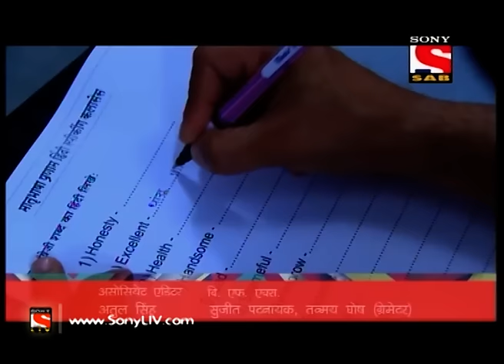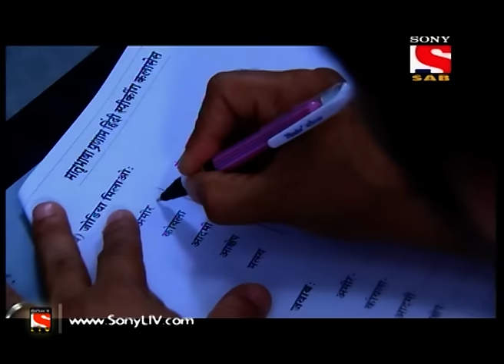Badi Door Se Aaye Hain - बड़ी दूर से आये है - Episode 280 - 6th July, 2015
Ronnie starts to cry when he learns that he has miserably failed to pass the Hindi test. At the same time, Hemant is extremely happy as he has scored thirteen marks out of hundred and goes on to celebrate his success. Later, Manav's father, Murlidhar learns of Ronnie's failure and is amused by it. Manav's friends, Anna and Sharad discuss with Manav about the party for his parents' anniversary and he reveals to them that his father is surprisingly throwing a surprise party and he asks them to keep this matter a secret. However, the news of, the miserly Murlidharan throwing a party, reaches all the family members. What will be the reaction of Murlidharan when Ronnie decides against giving the speech in Hindi as decided earlier? Keep watching to know more.

Badi dooooor se aaye hai is a story of 5 aliens , extra terrestrial people, from a different galaxy . they have come to earth in search of their lost son.

This 5 aliens consists of a father , mother n their 3 children . few years back they had lost their youngest son while travelling through our galaxy . since then they have been searching for him from planet to planet . this hunt of theirs had got them to our planet earth .

On landing first they are shocked to see our civilization n its form . latter they realize that if they move around in their alien form they will be treated differently or may be taken captive for research n analysis . thus risking their existence .

But they had got a very strong clues of their lost son to be living on earth . this forces them to take human form n secure their lives . taking form was very easy as they are born with super natural powers . but the life that they have to lead post taking the human form was the problem .

From here begins the journey of this alien family, coming from 5000yrs ahead of the our human civilization, trying to adjust and accommodate with the diversities and complications of our civilization.

For this family everything is alien , the cooking , the shelter , the schooling , romancing , wedding and even child birth or naming ceremony .

They find it difficult to understand why humans have made their lives n their civilization so complicated with borders, regions n cultures .

Ushering through this search for their son they sarcastically highlight the satire of human relations and civilization while exploring this they learn how humans bond to each other by unsaid feeling of emotions and love.